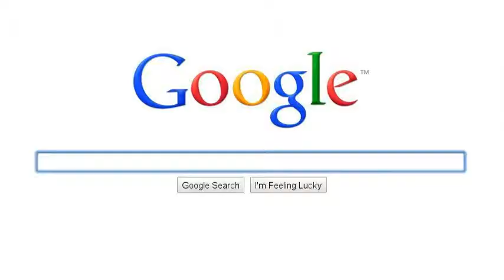google search stories random!